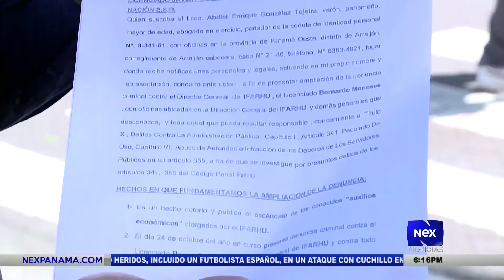Abogados querellantes exigen la renuncia del director del IFARHU